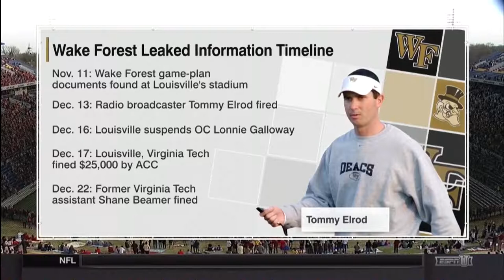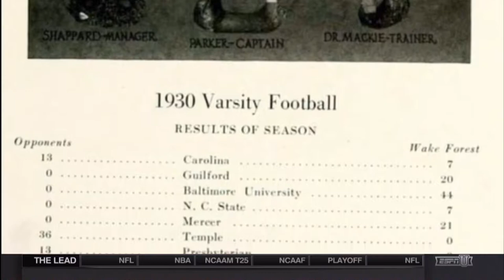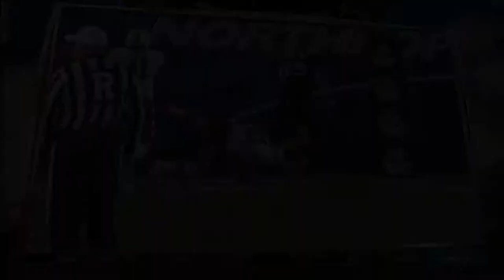2016 Military Bowl (Temple v Wake Forest) One Hour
Over the past two weeks, Wake Forest and Temple have undergone a bit of tumult, with the Deacs embroiled in a peculiar playbook leak episode and the Owls losing their head coach to Baylor.  But the bowl is here and a chance for each team to move forward and play football.  For Temple, it's a chance to solidify their highest rank ever and for Wake Forest, its a chance to gain some revenge on that 36 - 0 beatdown by Temple way back in 1930 - OK, probably not.  At any rate, Temple has a top five defense and Wake Forest has struggled on offense so Wake may need a few turnovers.  Anyway, just sit back, relax, and enjoy the pageantry of the 9th Annual Military Bowl.